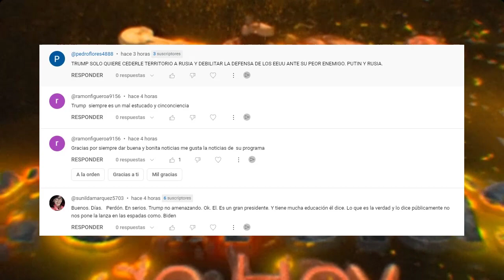ULTIMA HORA EUA 11 de FEBRERO 2024 | CRÍTICOS de MITCH McCONNELL se hacen más FUERTES.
Mitch McConnell se había enorgullecido durante mucho tiempo de mantener la unidad del Partido Republicano durante sus 17 años como líder del Partido Republicano en el Senado.

0:00 Intro.
0:32 Los críticos republicanos de McConnell se hacen más fuertes a medida que el partido cae en una disputa por Ucrania y la inmigración.
10:58 Saludos y Outro.

NOTICIAS DE HOY EEUU 11 de FEBRERO 2024,
NOTICIAS IMPORTANTES DEL MOMENTO 11 de FEBRERO 2024,
ESTO ES URGENTE 11 de FEBRERO 2024,
ULTIMO MINUTO USA 11 de FEBRERO 2024,
NOTICIAS MUNDIALES 11 de FEBRERO 2024,
ULTIMA HORA EUA 11 de FEBRERO 2024,
ULTIMA HORA 11 de FEBRERO 2024,
ULTIMA HORA NOTICIAS 11 de FEBRERO 2024,
ULTIMA HORA ESTADOS UNIDOS 11 de FEBRERO 2024,
ULTIMA HORA EEUU 11 de FEBRERO 2024,
ULTIMA HORA EEUU EMITE ALERTA ROJA 11 de FEBRERO 2024,
ULTIMO MINUTO NOTICIAS 11 de FEBRERO 2024,
ULTIMO MINUTO 11 de FEBRERO 2024,
ULTIMO MINUTO EEUU CASA BLANCA URGENTE ANUNCIO 11 de FEBRERO 2024,